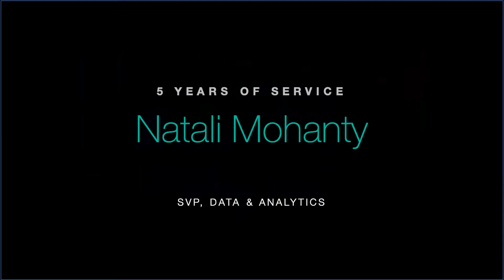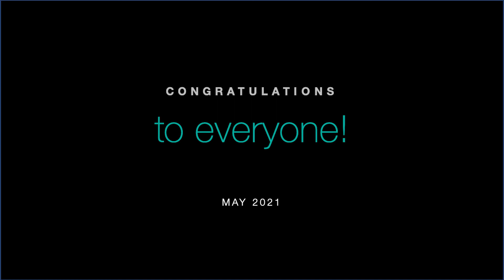Employee Experience: Pure Insurance May Employee Anniversaries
Create a culture of recognition and empower your team with a Tribute Video Gift. No editing skills required. Start Your Video Tribute Now

Tribute creates a video montage in 3 easy steps. Give the most meaningful gift with an Employee Appreciation Video Montage.

Want to know more about Tribute? We just ranked #269 on the 2021 Inc. 500!